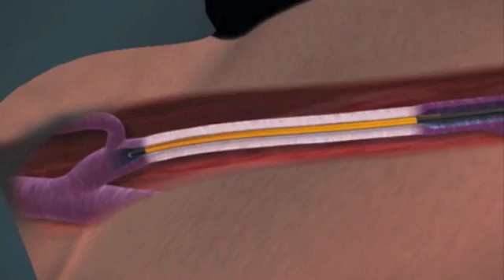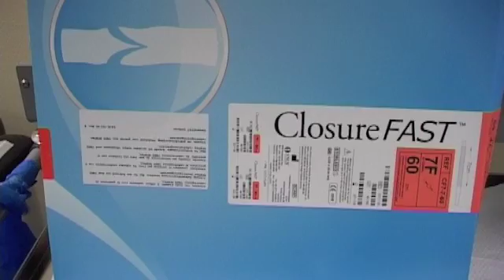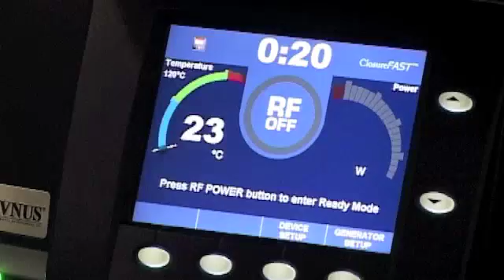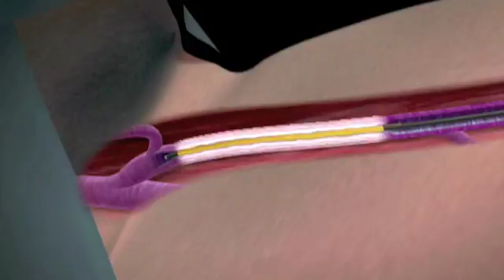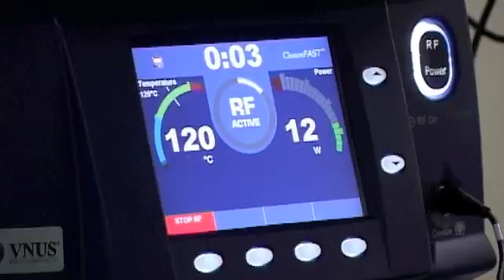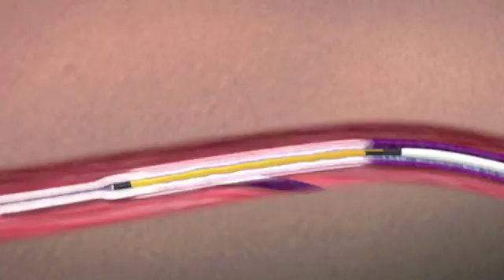VNUS ClosureFast Treatment in the Netherlands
VNUS ClosureFast Treatment  is the  patient most friendly method for the treatment of varicose veins. The treatment is   offered  you in Amstelland Ziekenhuis, Amstelveen in the Medisch Centrum Jan van Goyen, Amsterdam and the Flebologisch Centrum Oosterwal te Alkmaar.

VNUS ClosureFast  is a new technique that overcomes the shortcomings of previous, more uncomfortable methods of dealing with varicose veins. The VNUS Closure procedure involves a technique called radio frequency ablation.

The vascular closure procedure can be performed under local anaesthetic on a day case basis. With ultrasound, the surgeon will position the VNUS Closure catheter into the damaged vein through a small puncture in the skin. The catheter powered by radio frequency (RF) energy delivers heat to the vein wall. As the thermal energy is delivered, the vein wall shrinks and the vein is sealed closed. Once the damaged vein is closed, blood is re-routed to other healthy veins.
Following the procedure  a compression stocking will need to be worn for 7 days . Most patients who undergo the VNUS ClosureFastprocedure  resume normal activities within a day.